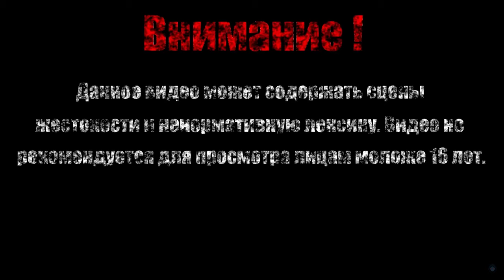ТРЕНИРОВКИ【Swords & Souls - Neverseen】#2